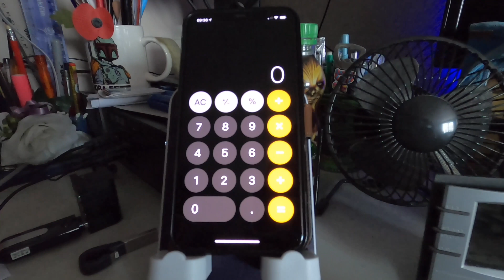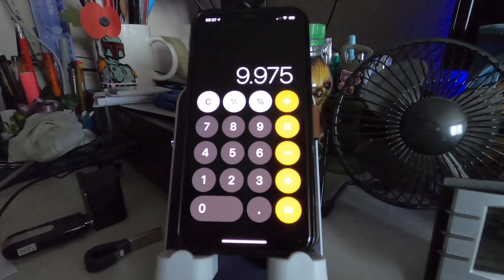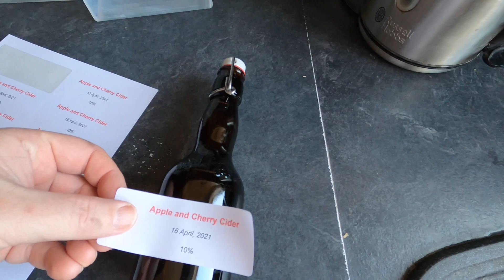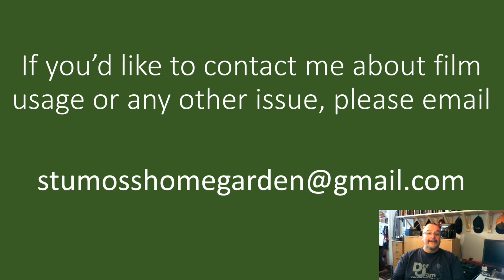Making An Apple and Cherry Cider / Ceyser 10% ABV: Turbo Cider Method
Home Brew: Apple and Cherry Cider / Ceyser (Turbo Cider Method Made in a Demijohn) 10% ABV

Hey folks in this film I'll be making a delicious medium sweet apple and cherry cider, using the turbo cider method, which involves using apple juice from concentrate instead of apples. This is a really quick and easy way to make very tasty cider.

I begin by making a warm water yeast solution using Lalvin EC1118 champagne, sparkling wine and cider yeast. After which I melt a 454g jar of honey in warm water over a stove. The melted honey water is added into a demijohn with 3 litres of apple juice from concentrate and three pipettes of cherry essence MyProtein Flavdrops. The original gravity is taken at 1.076.

Fermentation takes a whole month, after which the cider is cleared with Youngs ClearIt wine finings. The cider clear beautifully in just a few days.

The cider is bottled into 750ml champagne bottles with carbonation drops and another pipette of cherry flavouring. This is left to condition in a warm room for 2 weeks. The final gravity is taken at 1.000, which is an excellent end result, meaning the final alcohol by volume (ABV) is 10%.

Upon tasting, the final result is a medium sweet and very tasty cider, which I'll definitely make again, and would recommend to others.

The film includes all stages of the recipe, brew, fermentation, clearing, bottling, conditioning and tasting. Cheers folks!

You may also like my Travel Movie Channel ‘Moss Travel Media’, which is linked

Moss Home and Garden on Facebook **please like my Facebook page*

Moss Travel Media on Facebook **please like my Facebook page**

Thank you!! *thumbs up*